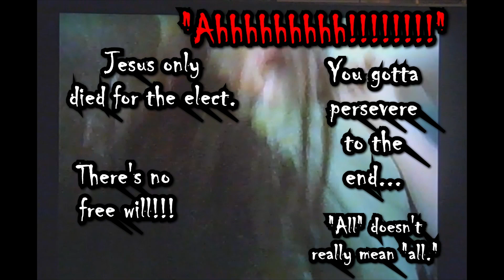Calvinism Is Pure Horror!!!!!